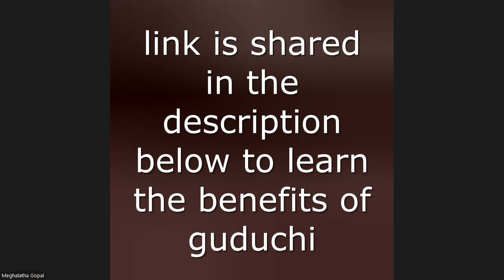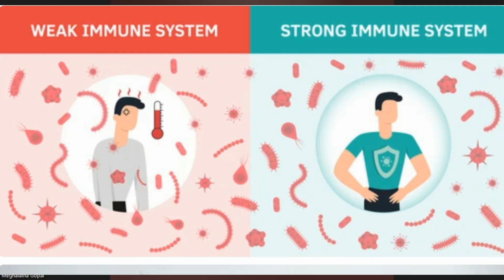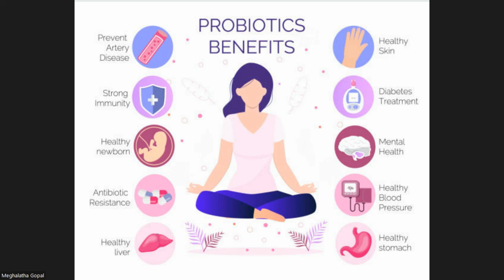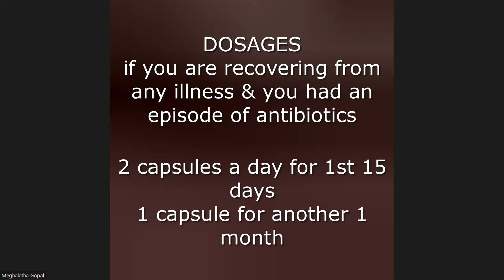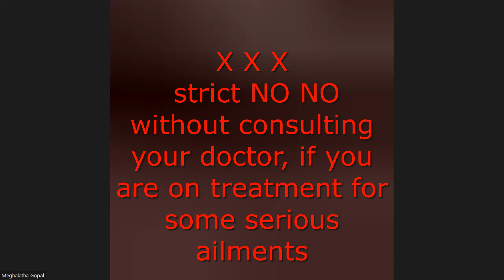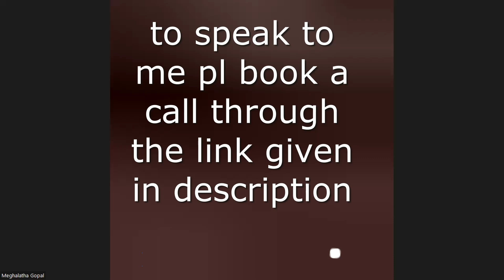probiotics g+ helath gut health#intestine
This video talks about the importance of gut health for overall well being of you, significance of the role played by probiotic G+ in keeping our gut health in good shape

we can connect on whatsapp @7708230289 to get the product or to know more details about the product.

To work with me or to know more about earning opportunity, you can book 1 on 1 call through this link

Refer to this blog to learn about the benefits of the herb Guduchi